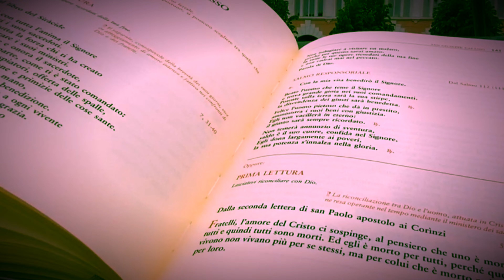Buona domenica! - 13 giugno 2021